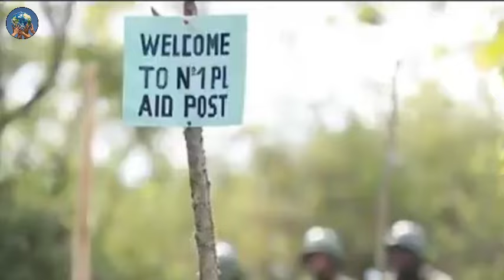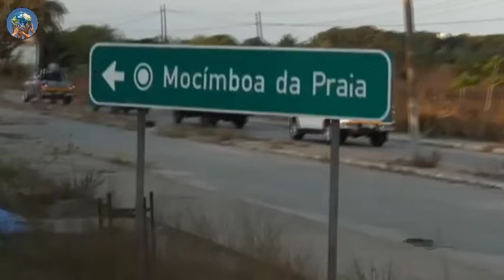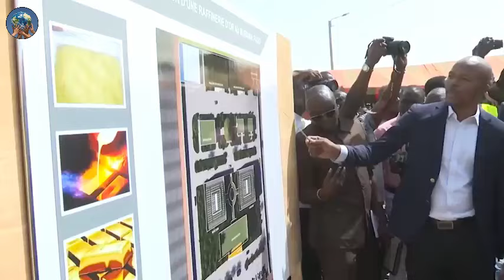The Secret Movement of Ibrahim Traore To Rwanda - Explain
Why Ibrahim Traore Sent Top Burkina Faso Army Generals To Rwanda

Recently, Burkina Faso's military leader, Ibrahim Traore, Dispatched high-ranking military generals to Rwanda, a nation under the rule of another military leader for the past 23 years. Despite a prior collective security pact between Niger, Burkina Faso, and Mali, there was widespread anticipation of Rwanda joining the alliance. This expectation stems from the considerable influence of Rwanda's leader, Paul Kagame, who is recognized as one of the most powerful African leaders.